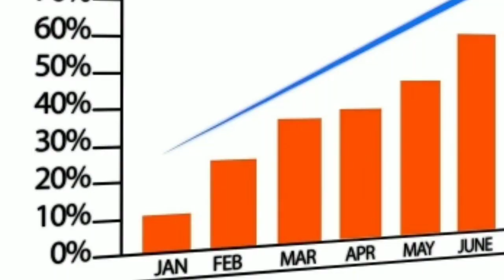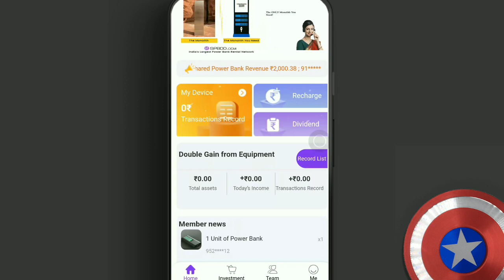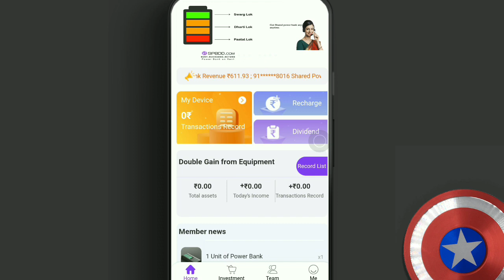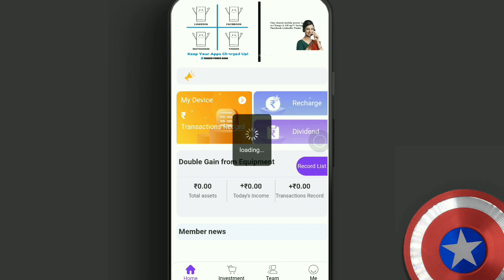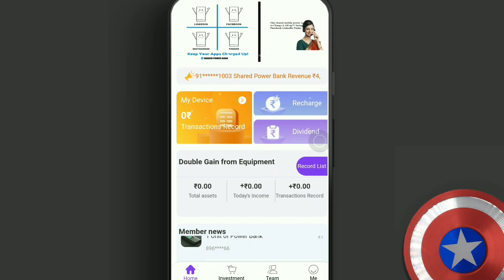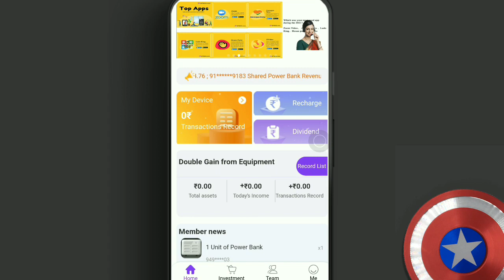(expried) Simple Free Money Making App Telugu